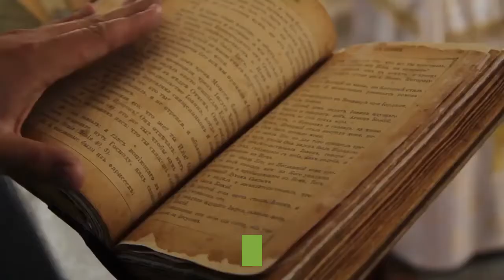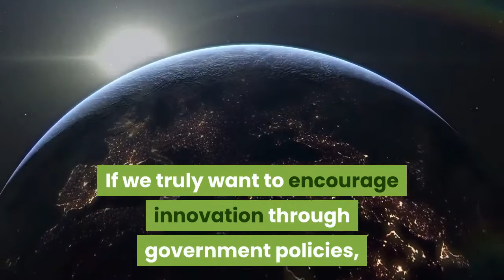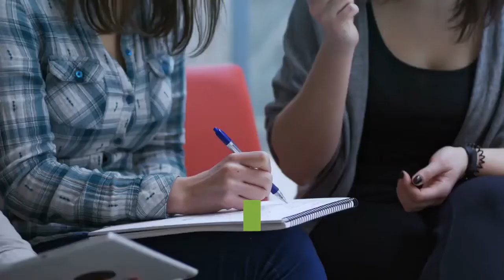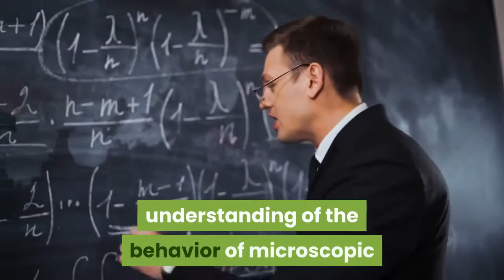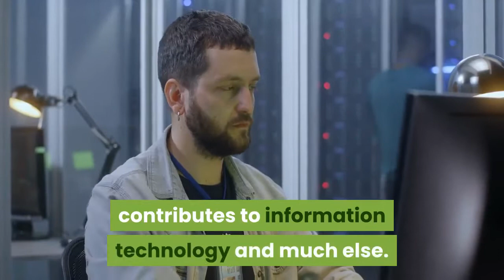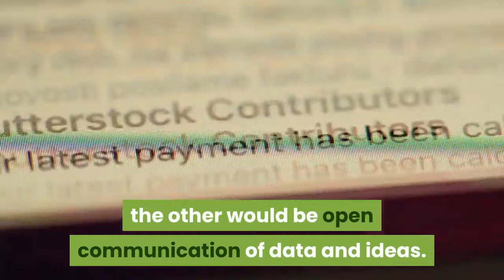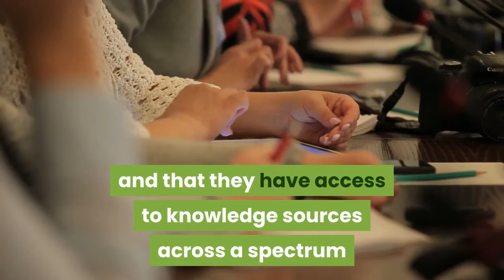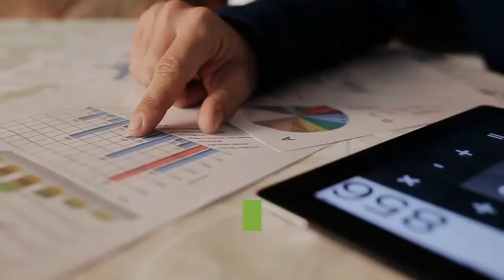21st Century Science, Technology and Innovation: How We Will Live In The Future.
In this video, we explore the future of science, technology, and innovation. We ask the question: how will we live in the future? To answer this question, we take a look at some of the most exciting developments in these areas and make predictions about how they will shape our world. From biotechnology to artificial intelligence, this video has it all!